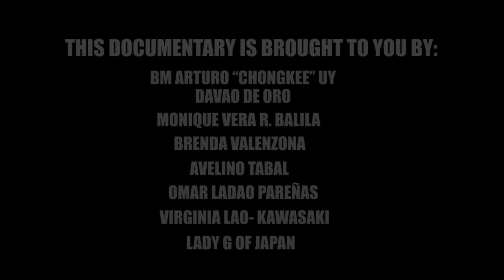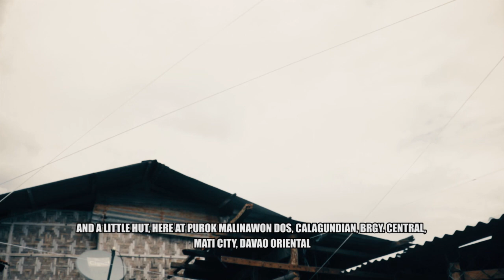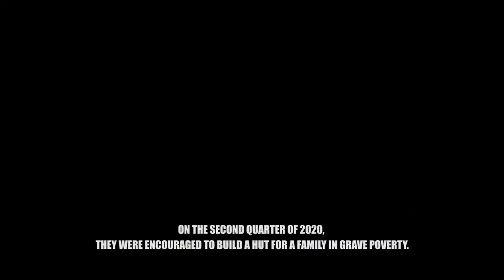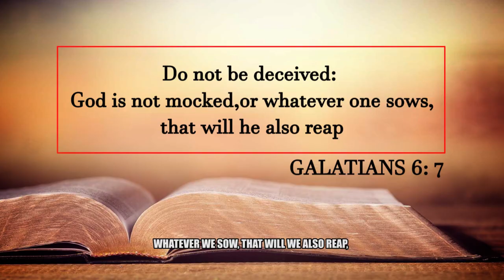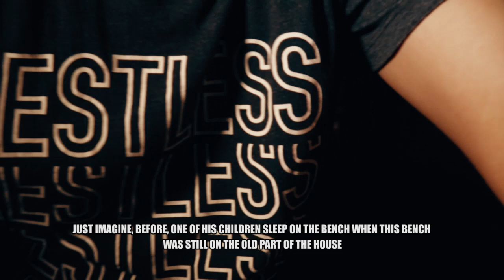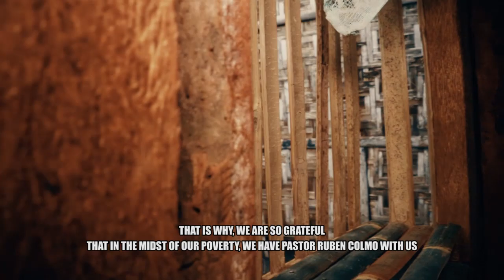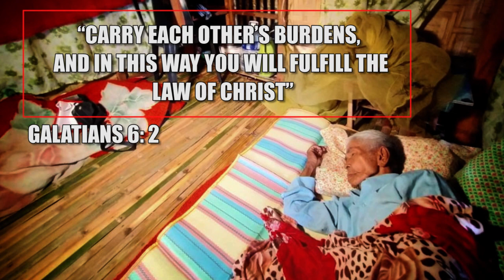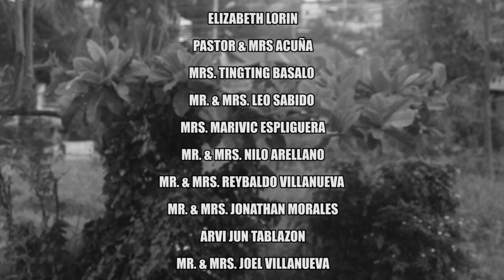PaBAHAYanihan: A TALE OF PAYAG BUILDERS | a john paul seniel documentary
“Share your food with the hungry, and give shelter to the homeless. Give clothes to those who need them, and do not hide from relatives who need your help.” That is the word of the Lord written in the book of Isaiah 58: 7, which inspired some of our brethren in Christ to build houses for the poorest families in the Philippines, one of them is a Pastor in Mati City who in the period of 3 months along with his fishermen partners, church members and supporters were able to build 5 small houses.

i-docu was able to witness the kind hearts of these individuals who just love to build and build houses for their fellows. They are not rich, they too need some renovations for their own houses, but their selfless act of kindness pushed them to implement a dream of one family, a livable small house.

we do hope that you will enjoy this documentary trailer edited by John Joseph Fandiño and directed by former GMA Regional TV's Senior Desk Editor and Public Affairs Host and now a TV host of Northern Mindanao Broadcasting System via Bee TV 7.